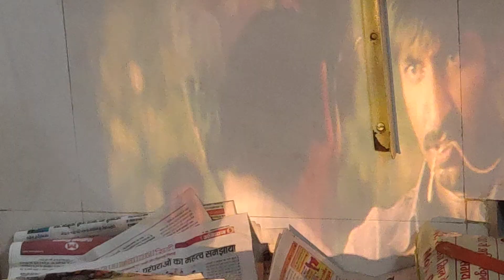14 August 2022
35mm home made cine projector